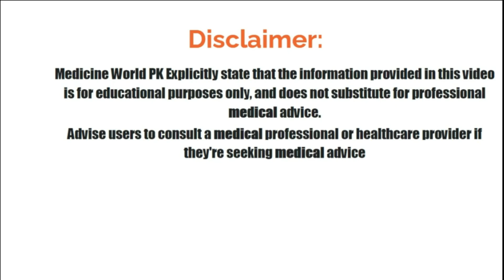Medicines Weekly Price Increase Update 7-11-2022.........Itni Mehangi Medicines